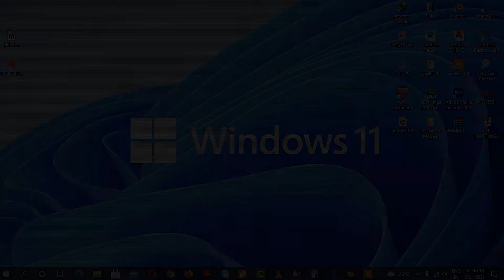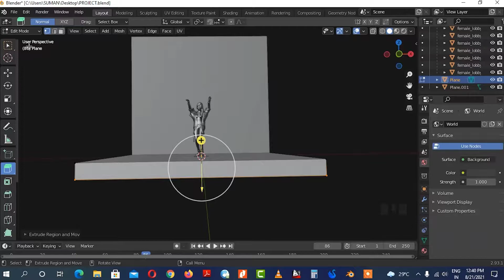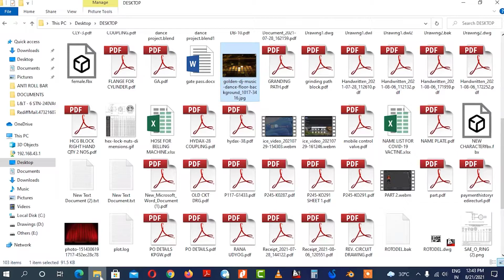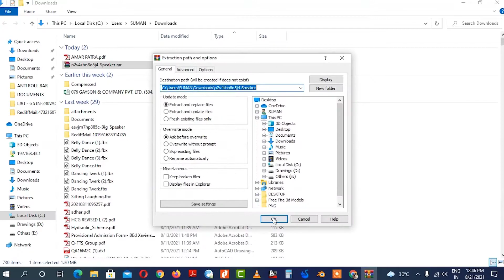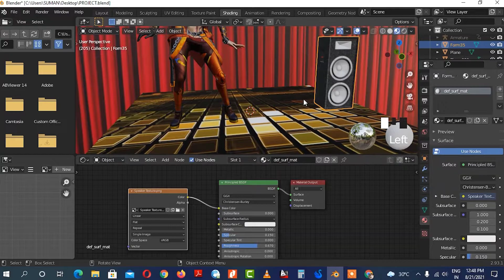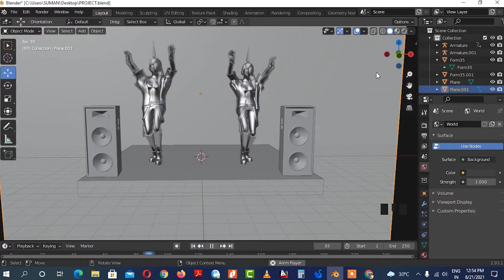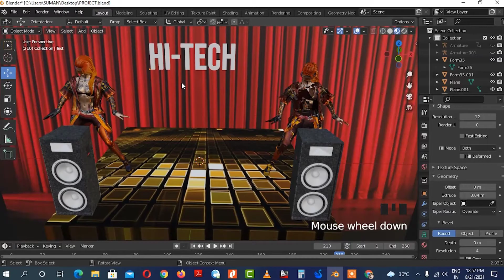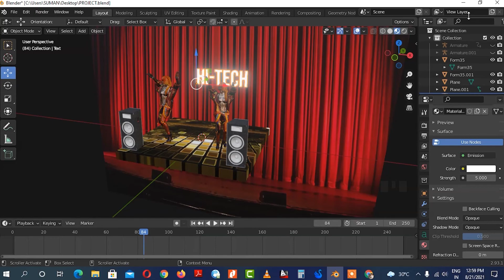How to Add 3D Elements And Text in Blender || Free Fire 3D Montage || Part.3 || hitechgallery ⚡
Hey Guys In today's video we will learn how you can make a 3D montage video using Blender software, and in today's video I will teach you how to use text and elements in your montage video.